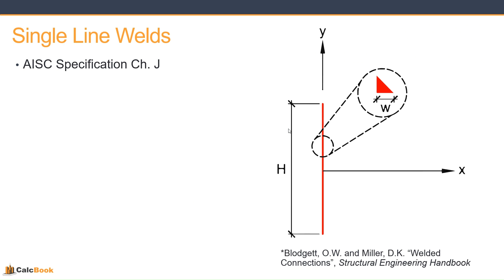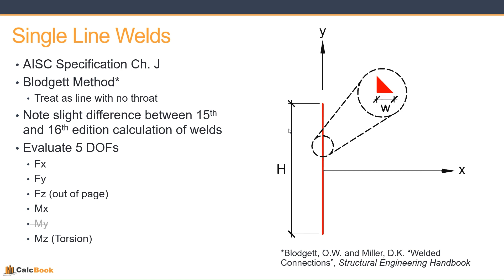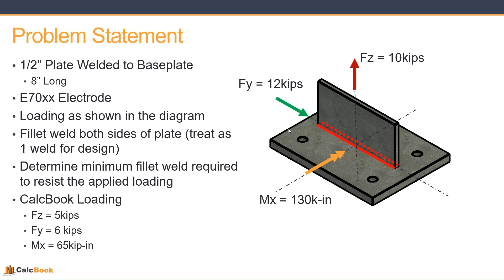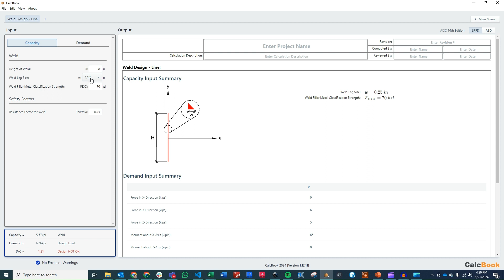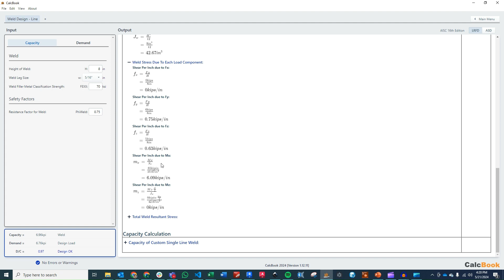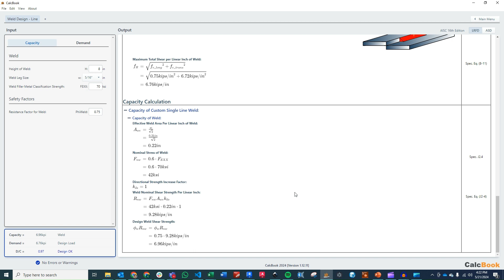Single-Line Fillet Weld Design (AISC and Blodgett)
Follow along for a quick video about calculating the capacity of a single-line weld in accordance with the AISC 360 Specification following the Blodgett weld design method.

CalcBook empowers structural engineers to produce deliverable quality design calculations within minutes.

0:00 Introduction
1:20 Problem Statement
2:17 CalcBook
2:35 User Inputs
3:40 Demand on Weld
5:18 Capacity of Weld
5:59 DISCOUNT!